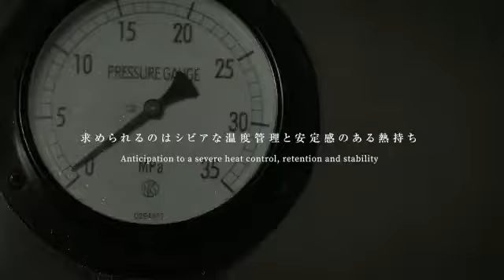Yoshikawa Tempura Frying Pot